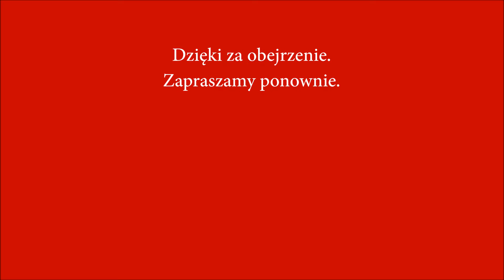*FAB* AreK - Train (2 rundy (ninje) z rzędu)